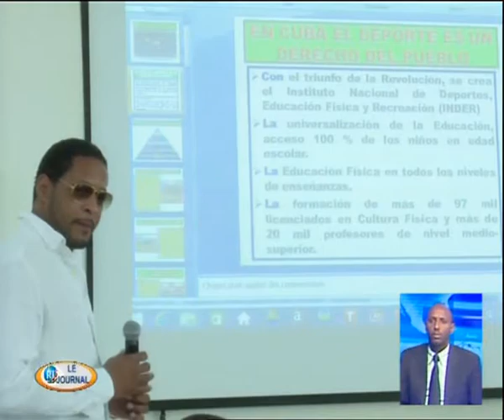jt fr 21 jan 16